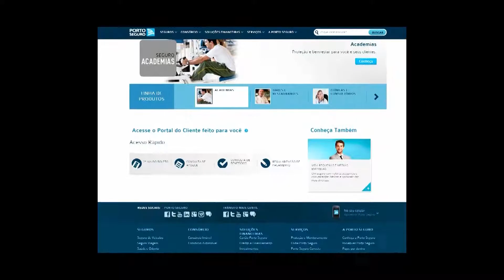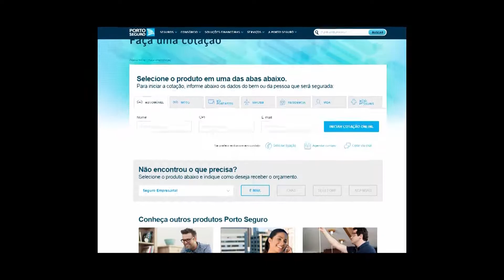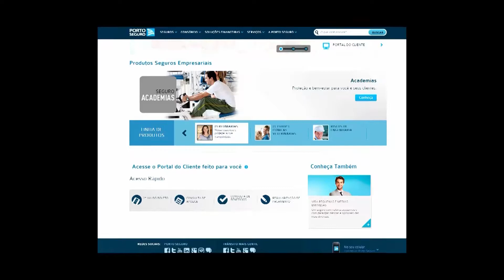Seguros Empresarias - CSA Corretora de Seguros Porto Seguro Dica 202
Confira essa dica sobre Seguros Empresariais da CSA Corretora de Seguros!